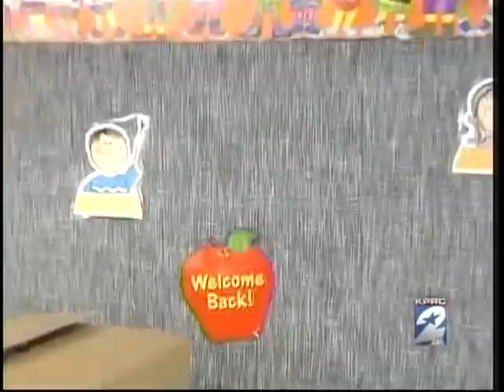Langham Creek HS: Energy Efficient Upgrades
Cy-Fair is making an energy change and saving jobs at the same time. Jennifer Reyna stopped by Langham Creek HS to see the upgrades for herself.